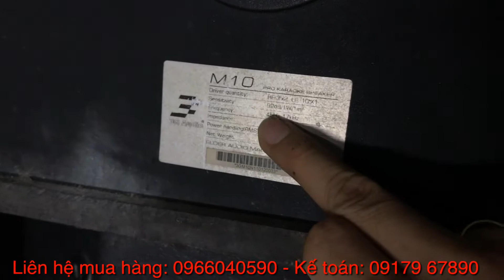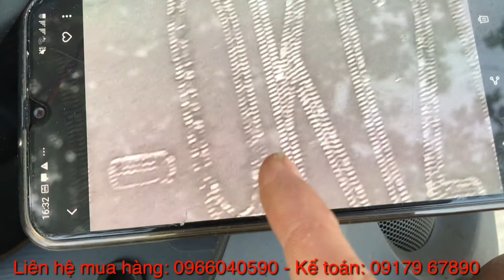Giảm ngay 200k khi mua ngay cặp loa 3G Audio - M10 cực chất xịn chính hãng!...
loa 3g audio,